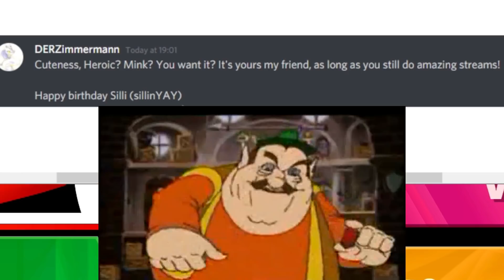Marth Breaking Their Spirits and Shields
Everybody is getting their Shield broken by Marth!